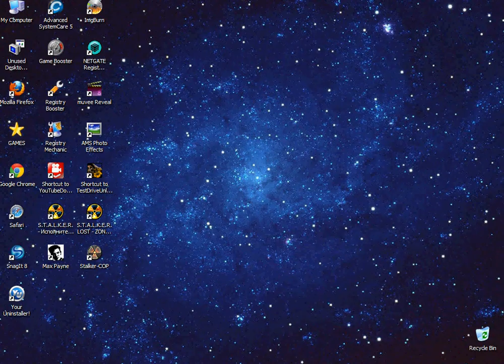Tờny Ápấchề presents Ferrari part 8 World Record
Apache Rock Games TDU